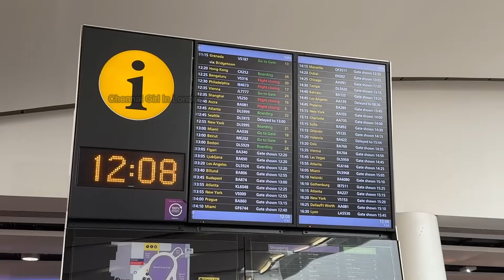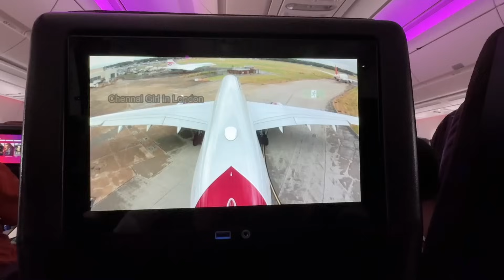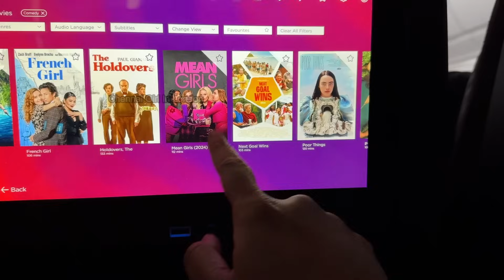I'm FLYING from London to New York USA for the NEXT 3 WEEKS!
We are on our vacation to USA and Canada with our kids! We all have worked so hard this year and this is a well deserved holiday for us! We flew from London Heathrow airport to New York JFK in Virgin Atlantic.

I would like to share my travel experience with you! Hope you guys find it useful for planning your vacation.